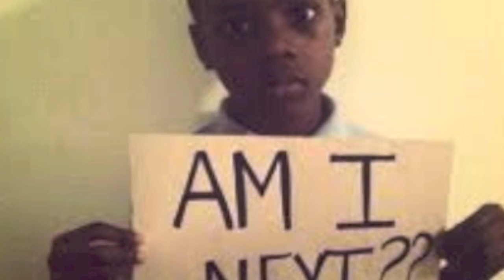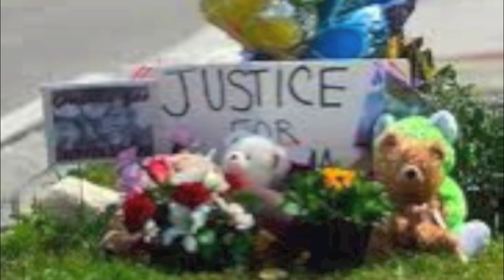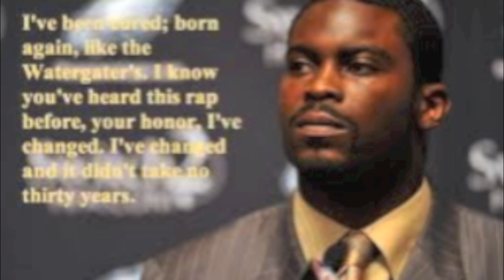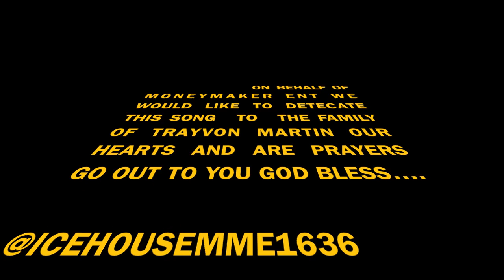rally for justice in detroit for trayvon martin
RALLY IN DETROIT FOR JUSTICE FOR TRAYVON MARTIN 2012
ON BEHALF OF MONEY MAKER ENT LLC WE WOULD LIKE TO DETECATE THIS SONG TO THE FAMILY OF TRAYVON MARTIN OUR HEARTS AND PRAYERS POUR OUT TO YOU GOD BLESS... @ICEHOUSEMME1636 @DECCOSPHERE